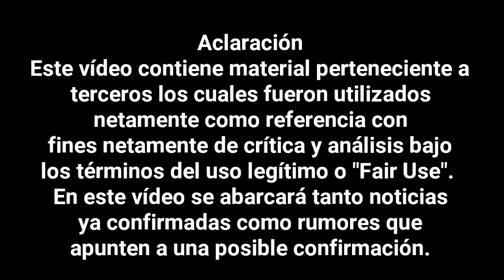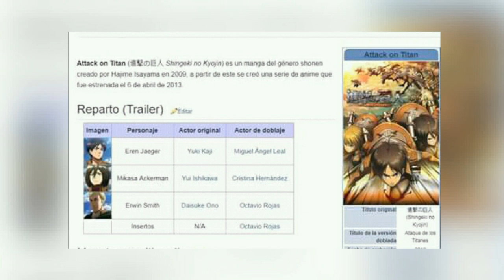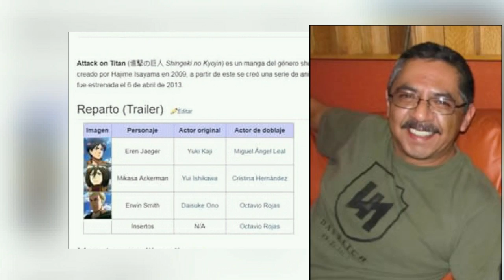DOBLAJE DE ATAQUE A LOS TITANES CONFIRMADO!! SHINGEKI NO KYOJIN EN ESPAÑOL LATINO!! TRAILER LATINO!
Vídeos de facebook
- Recopilacion televisiva de los 90" En este enlace un vídeo exclusivo de la página de facebook

vídeos de Instagram